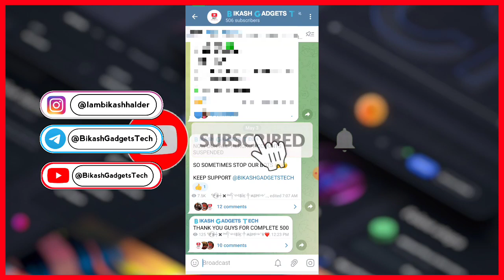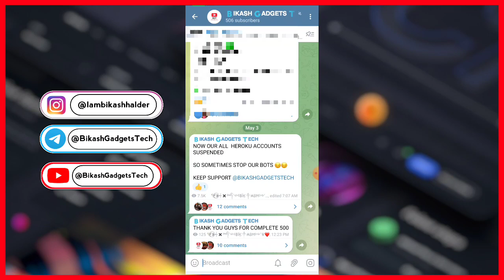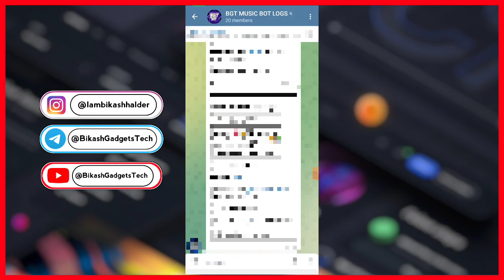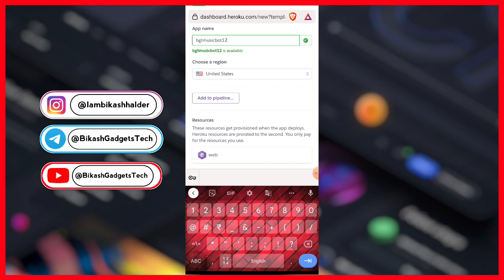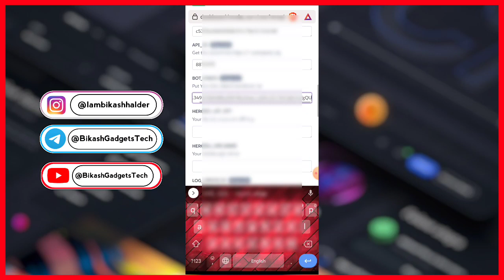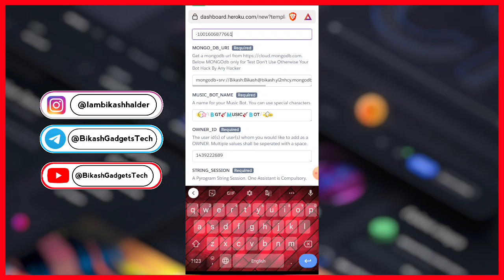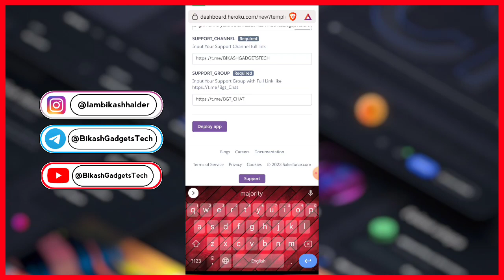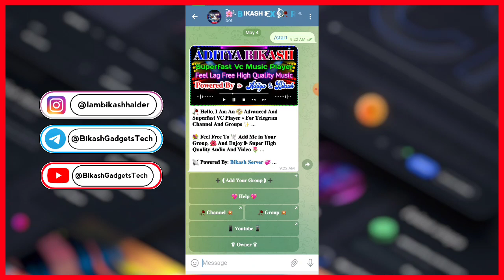How To Deploy a Professional Own Telegram Music Bot | Create Your Own Telegram Music Bot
About this video : Is video Pe Maine Aap  Ko dikhaya hai Kaise Aap Telegram Ke Music Bot Deploy kar sakte ho |

How to Make a Telegram Music Bot in Hindi |